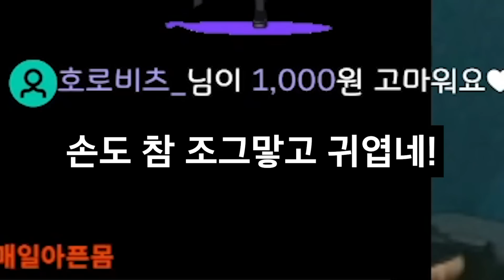제마가 왔어!!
아이리 칸나 Airi kanna
용궁의 부흥을 위해 하늘에서 온 황녀 입니다🐉💎

💓칸나의. 정보...? (///)